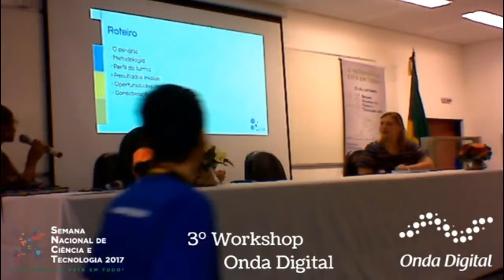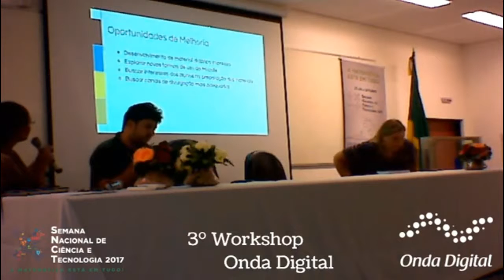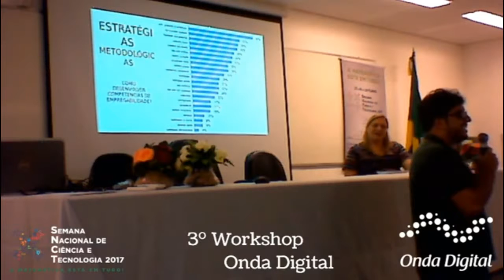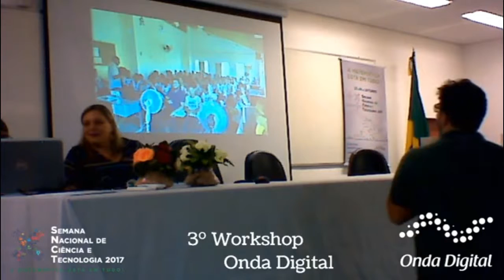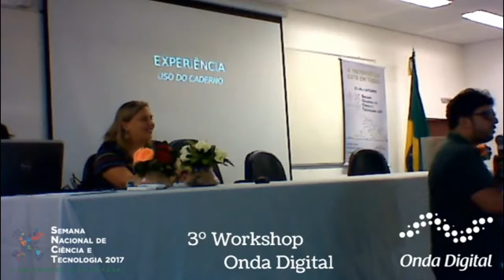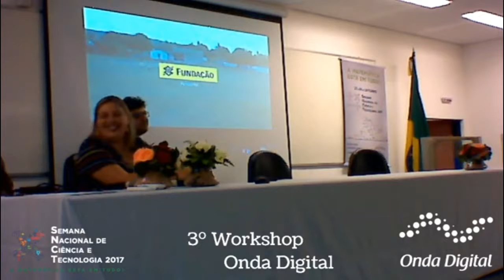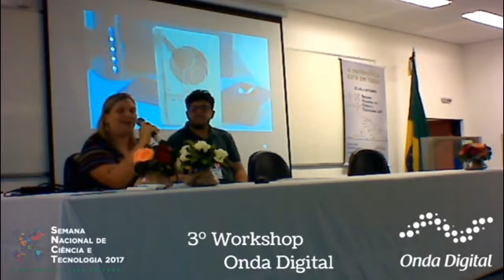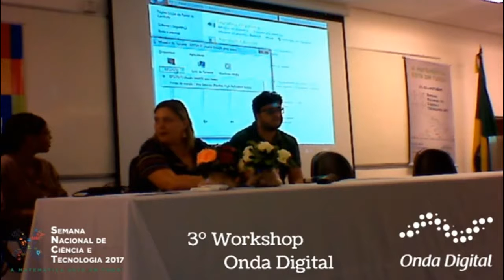Comunicações Orais - III Workshop de Pesquisa e Extensão Onda Digital